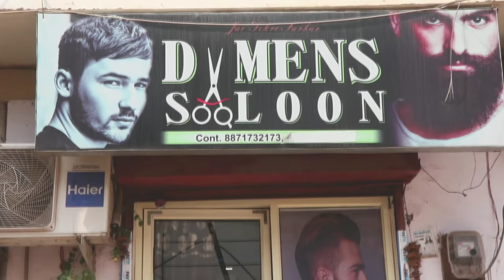Saloon Prank Gona Wrong | Prank in India | Ar Prank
Saloon Prank Gona Wrong | Prank in India 2019 | Ar Prank

Gwalior Ka Dil Wala Chora I Am Shawla Not Gora😋

Hello friends my name Ashu Rajpoot This is my new YouTube channel Ar Prank.

Director - Ashu Rajpoot
Editor - Ashu Rajpoot
Cinematographer - Harshit Shwami
Team Members :- Abhay Tripathi

Camera Canon 200d

Mic Wired
Wireless mic1
Wirelell mic2

😂😂😂😂Ar Prank😂😂😂😂

यह वीडियो केवल मनोरंजन के उद्देश्य से है। हम आपकी भावनाओं, विश्वासों, भावनाओं और स्वतंत्रता को चोट पहुंचाने का इरादा नहीं रखते हैं।